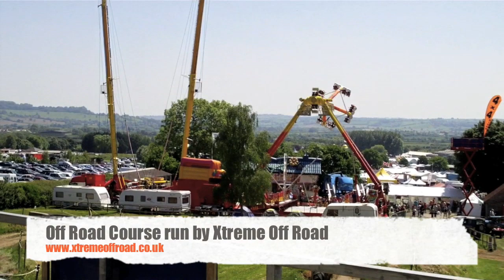LRE-TV Xtreme Off Road